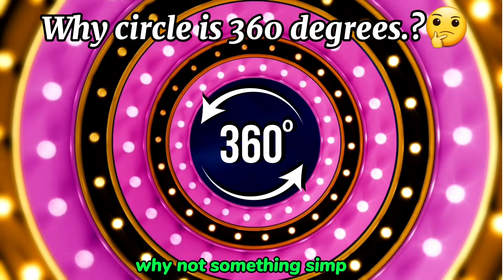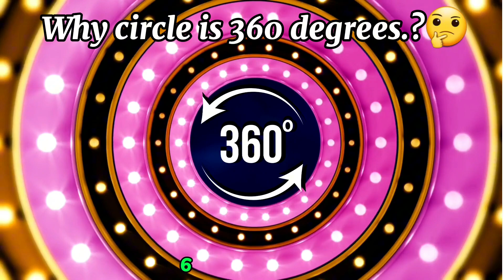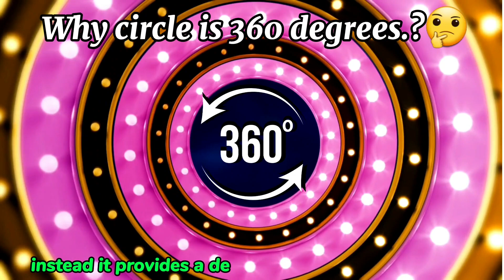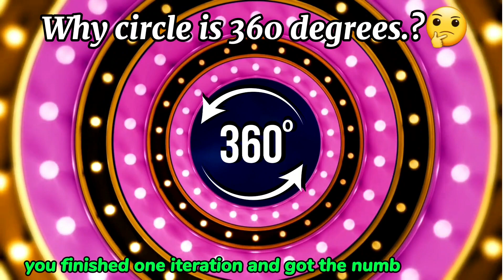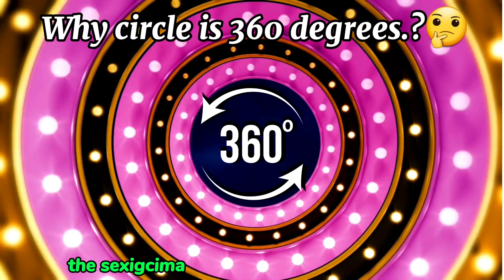IELTS Listening practise from the question of - "Why Circle is 360° ?🤔"